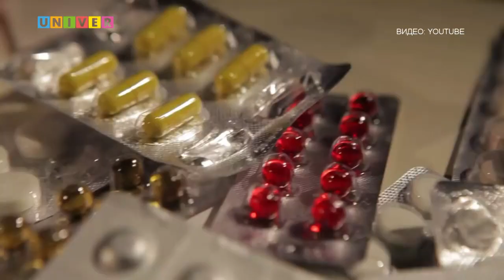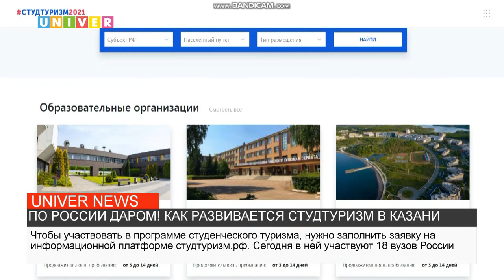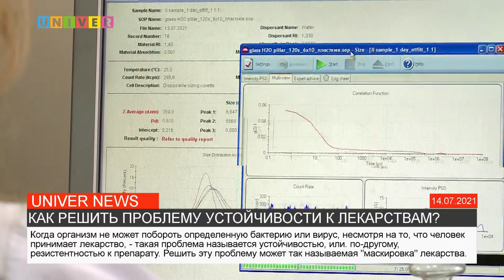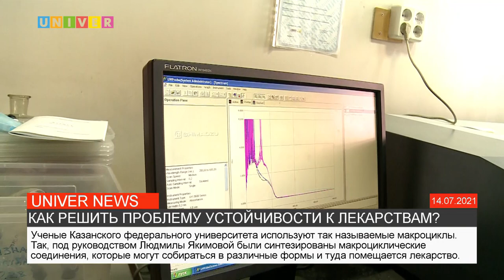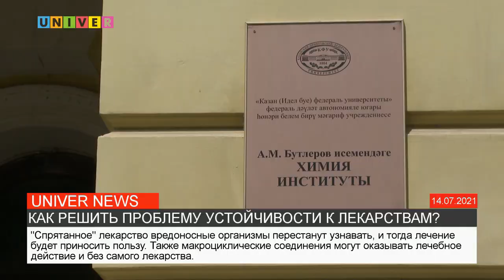НОВОСТИ КФУ от 11.08.2021